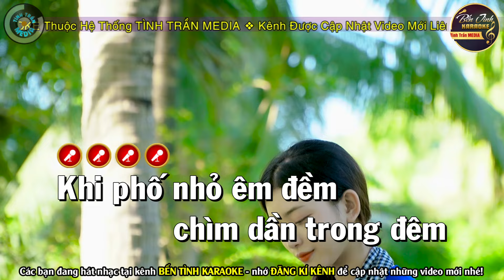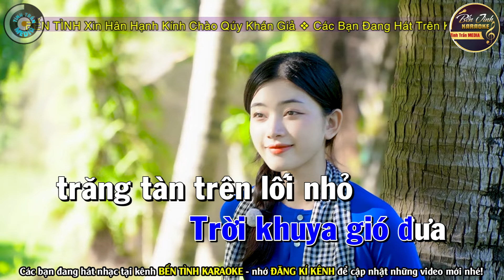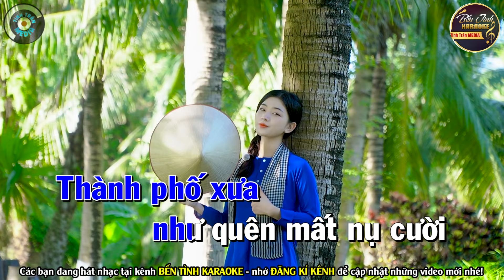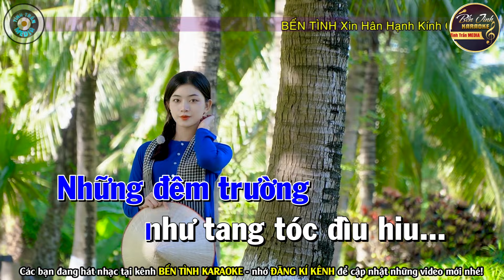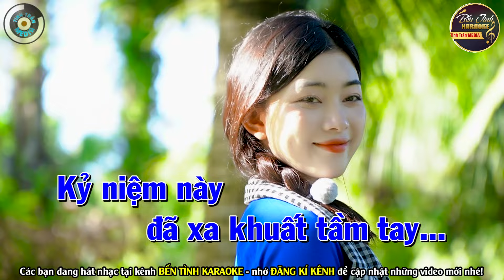✔ ĐÊM BUỒN PHỐ THỊ Karaoke Tone Nam | Bến Tình